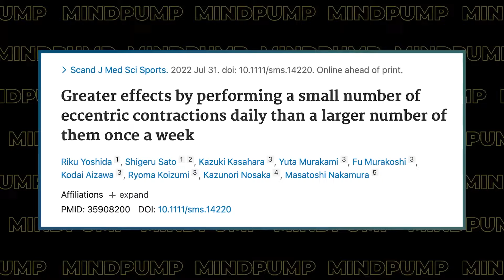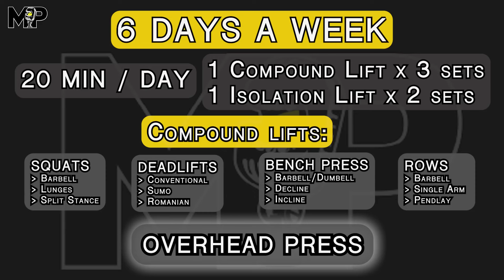Transform Your Body in Just 20 Minutes a Day: Build Muscle, Get Fit, and Stay Lean